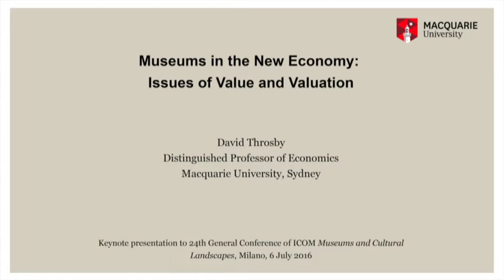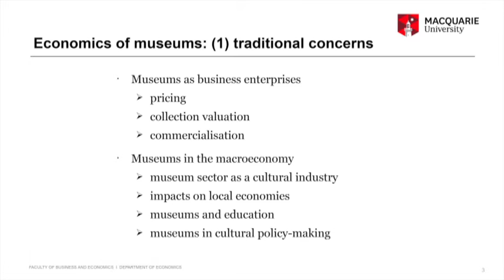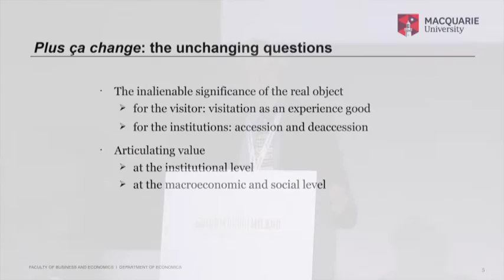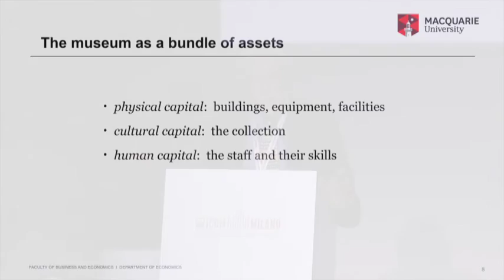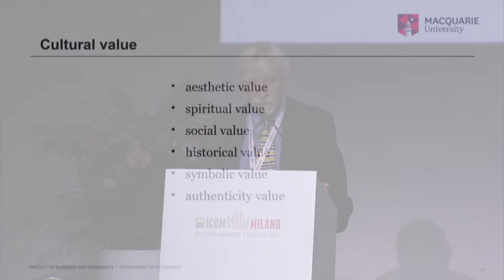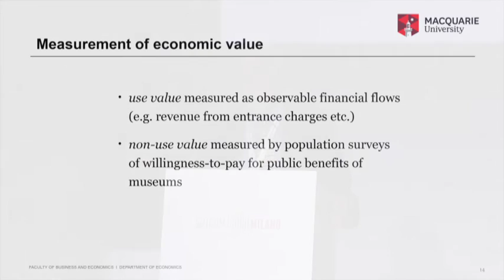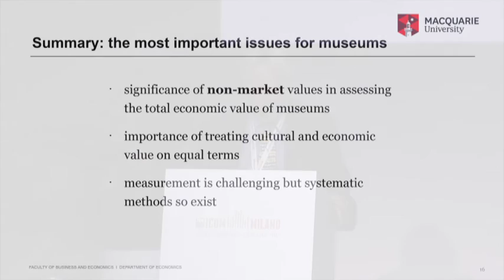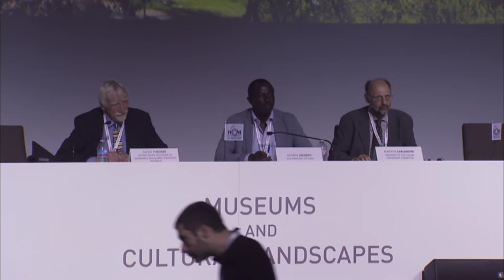ICOM Milano 2016: David Throsby's keynote speech, July 6, 2016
Christo, Orhan Pamuk, Michele de Lucchi, Minister Nkandu Luo and David Throsby were the top keynote speakers at the 24th ICOM General Conference, held in July in Milan which gathered 3,500 museum and heritage professionals from 130 countries to discuss the theme, Museums and cultural landscapes.

David Throsby is a professor of economics, specialized in cultural economics.